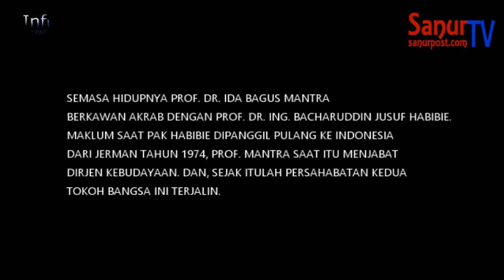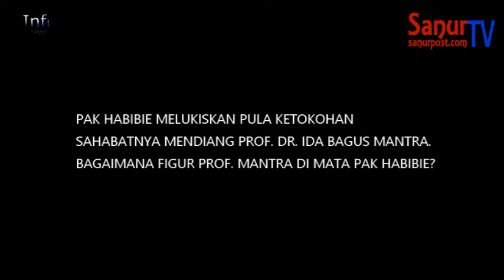SanurTV I SOSOK PROF. IDA BAGUS MANTRA DI MATA PROF. HABIBIE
SanurTV
MEDIA GROUP SANUR POST

Berpulangnya B. J. Habibie menyisakan sekelumit kisah mengesankan. Habibie dan keluarganya menyimpan kenangan manis bersama sosok mantan Gubernur Bali Prof. dr. Ida bagus Mantra dan keluarganya di Pulua Dewata. Kenangan itu diungkapkan salah satu cucu Prof. mantra kepada SanurTV, Media Group Sanur Post, Kamis 12 September 2019 di Warung Makan Bendega Denpasar.